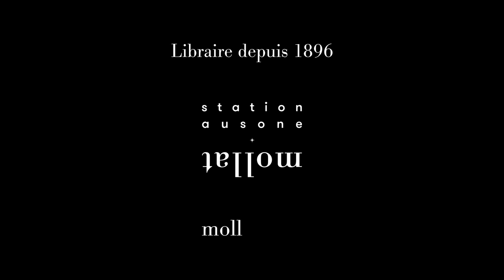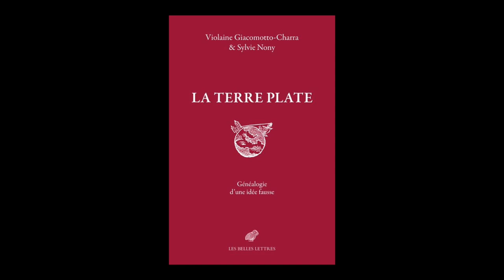Violaine Giacomotto-Charra & Sylvie Nony - La Terre plate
Violaine Giacomotto-Charra & Sylvie Nony vous présentent leur ouvrage "La Terre plate : généalogie d'une idée fausse" aux éditions Belles lettres.